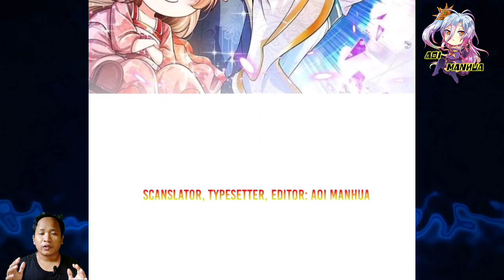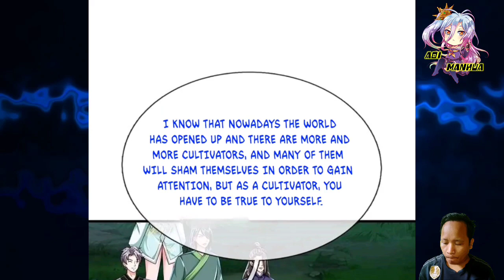[ENGLISH] Gold and Silver Moon Wolf, Fleeing In A Panic ~ Immortal Reverence Dad Chapter 365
COPYRIGHT / LICENSING